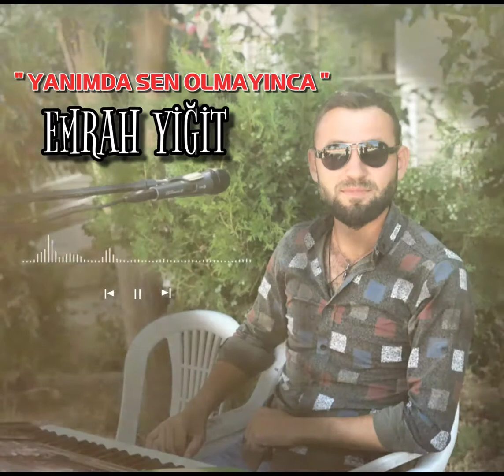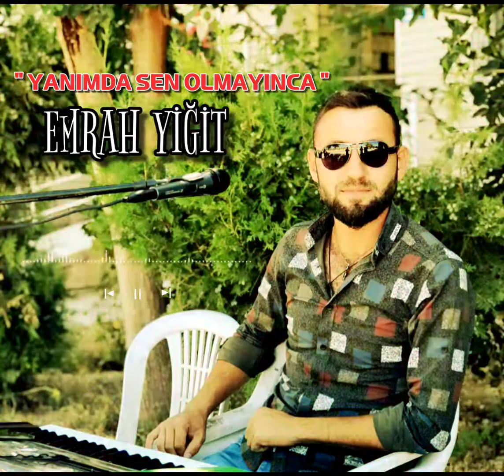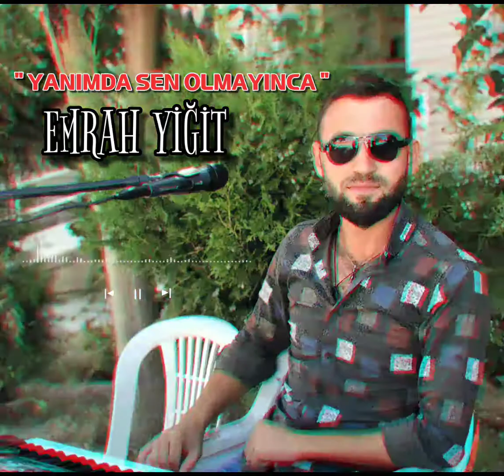EMRAH YİĞİT - YANIMDA SEN OLMAYINCA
☆ EMRAH YİĞİT  ☆ ♫  Yanımda Sen Olmayınca ♫

2019/2020 Albümünde yapmış olduğumuz çalışmamız yayında   😊

Destek , beğeni ve paylaşımlarınız için teşekkürler🤗